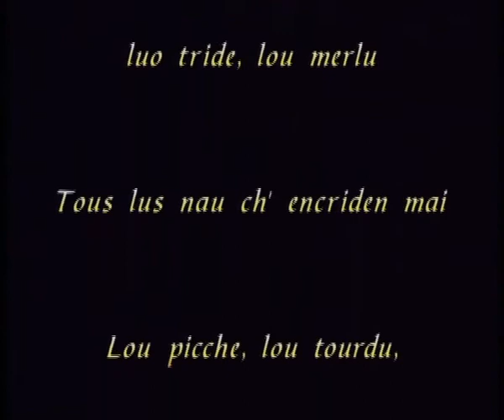magnaut big band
Incipit del documentario "Batterie solari"